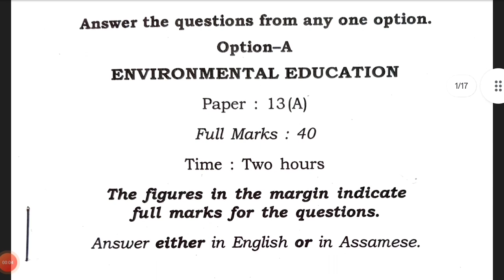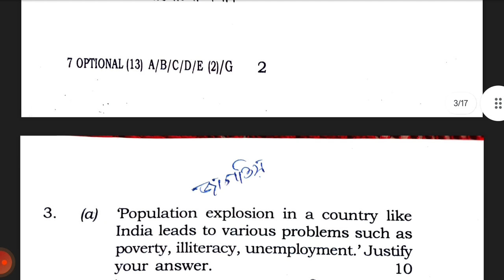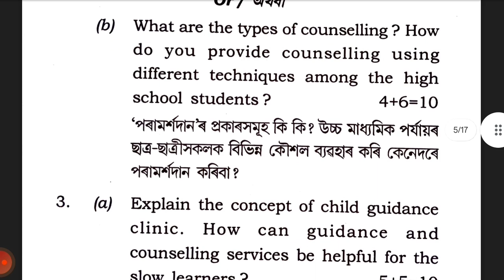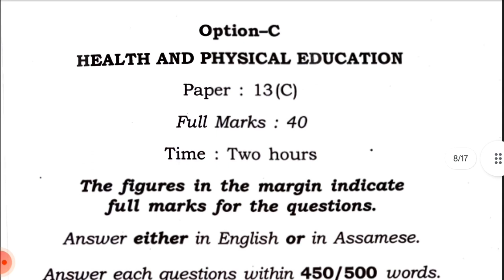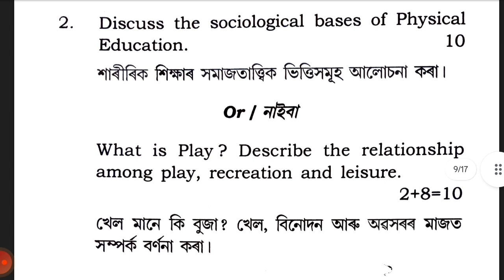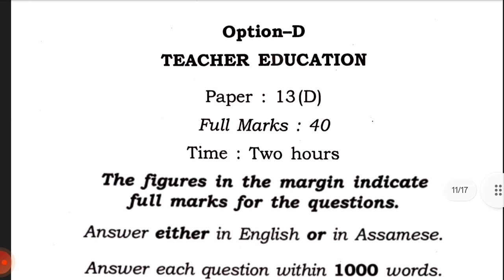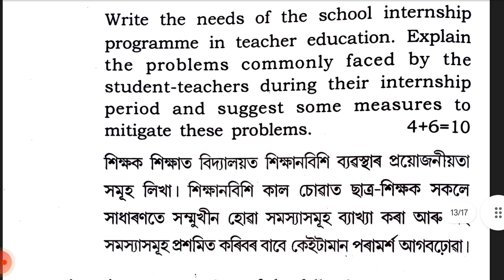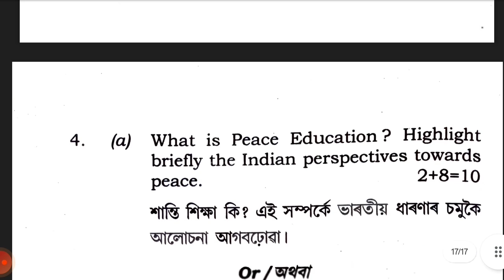B.Ed 2nd year All Optional Papers 2023//Gauhati University//Previous year question papers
B.Ed 2nd year All Optional Papers 2023
Gauhati University